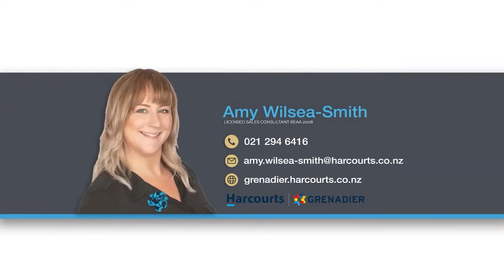3 Parkview Lane | Prebbleton brought to the market by Amy Wilsea-Smith.